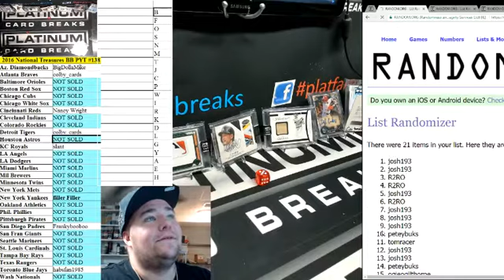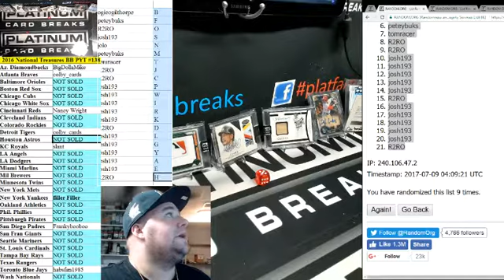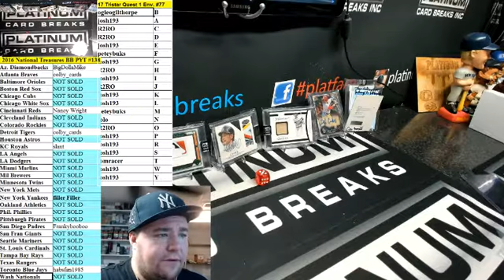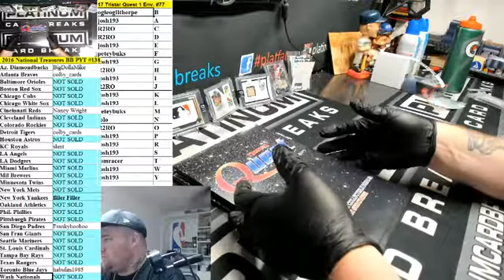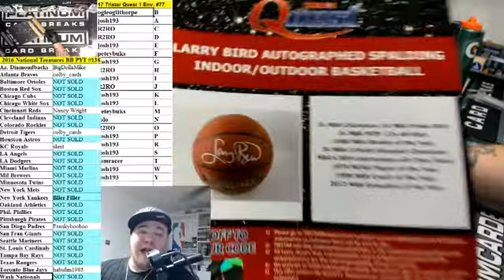17 Tristar Quest 1 Env #77